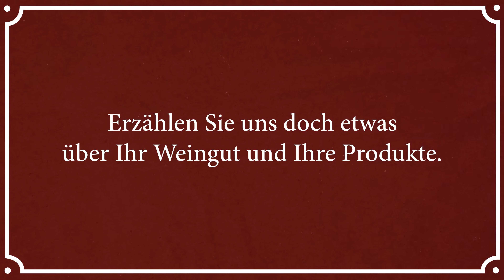Caves des Papes & Ogier am Stand der Weinstrasse Adolph (ProWein 2022)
Alle wichtigen Rhône-Appellationen auf einer Palette. Erste Wahl für den Fachhändler.

Das älteste Weingut im Châteauneuf-du-Pape ist auch eines der berühmtesten Häuser des südlichen Rhônetals. Ohne Zweifel sollten die Top-Gewächse von Caves des Papes im kompetenten Fachhandel eine hervorgehobene Stellung genießen. Caves de Papes verfolgt seit Jahren kontinuierlich eine klare Strategie auf der Suche nach Perfektion. Die hochwertigsten Parzellen werden rigoros selektiert. Verlassen Sie sich auf eine solide Basis und profitieren Sie von der großen Auswahl an bekannten Rhône-Lagen und Provence-Weinen.